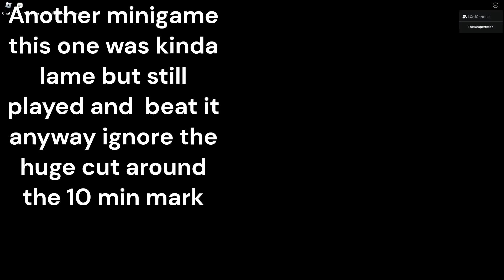The Mimic Shizus Maze!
This game mode was not great lol but we still beat it.